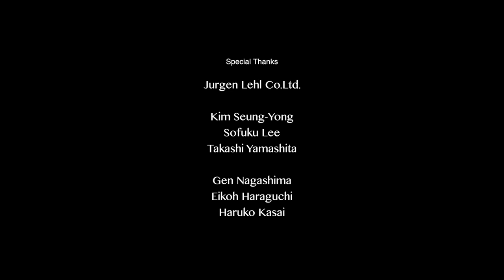Mayu Tsuruta×Akira Uchida 「TSUBAKI」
花の言葉を写真と朗読で語り継ぐ
鶴田真由の花シリーズ KATARIBE の第一弾は「TSUBAKI」
夏目漱石の「草枕」より椿の言葉を紡ぎます。

朗読＆椿の写真：鶴田真由
クラビーコード演奏＆録音：内田輝
ライブ映像フィルム＆編集：志津野雷

Reading&Photograph : Mayu Tsuruta
Clavichord&Recording : Akira Uchida
Film&Editing : Rai Shizuko